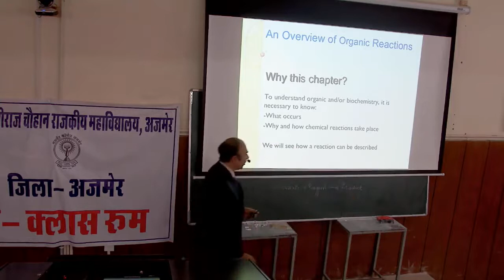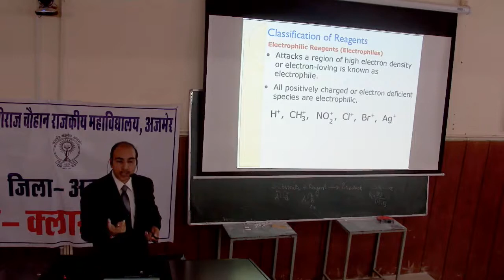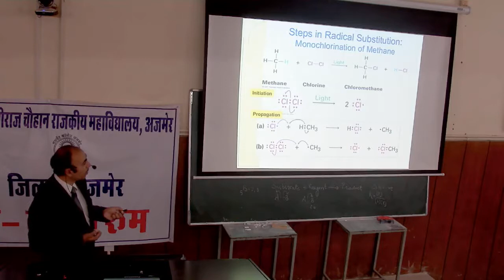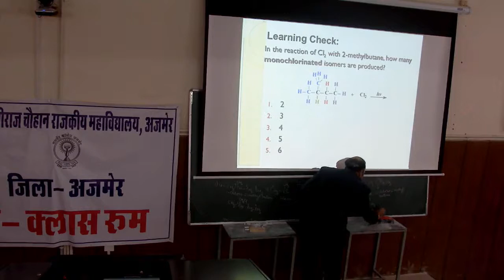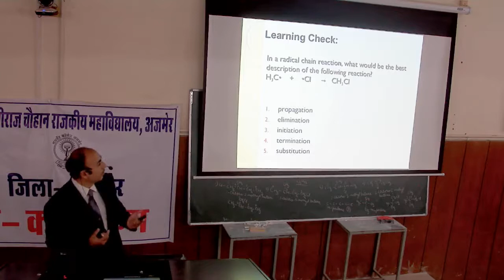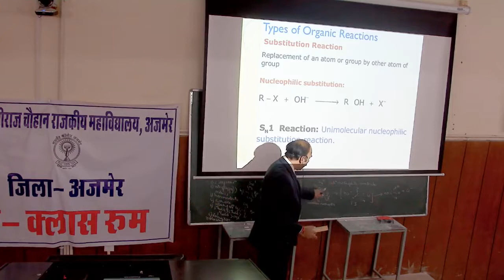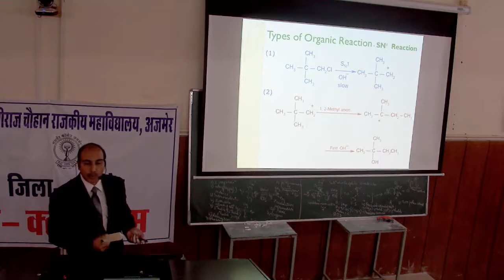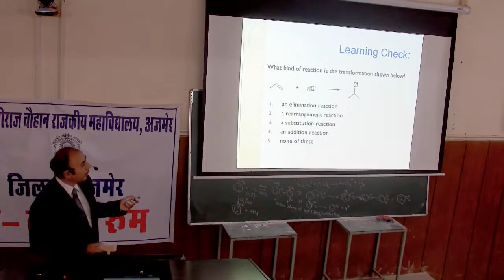Dr Arun Pareek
Chemistre E Lecture